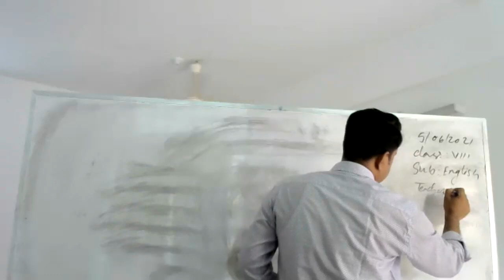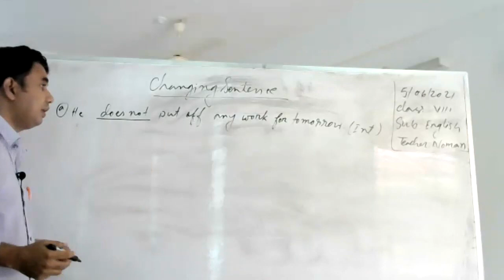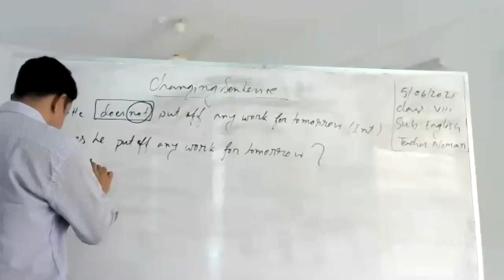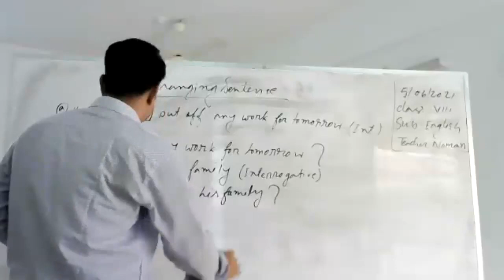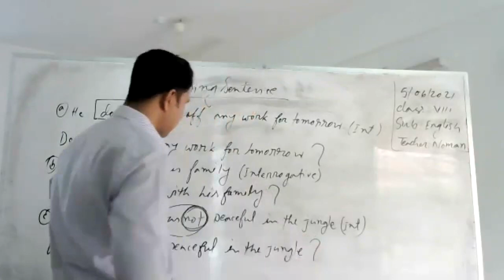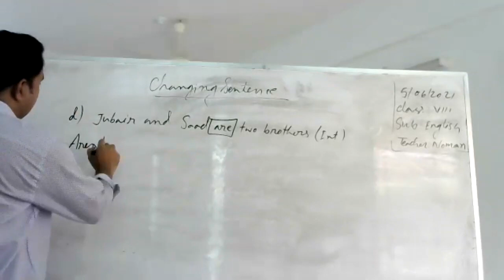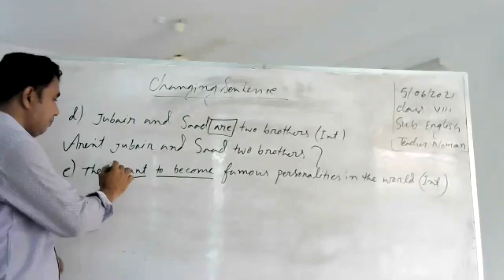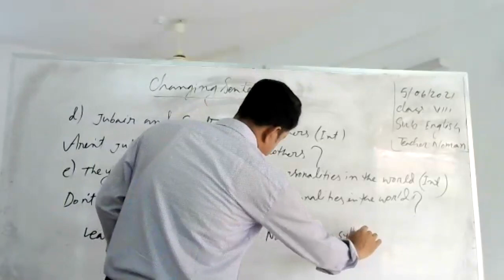Class 8 Eng